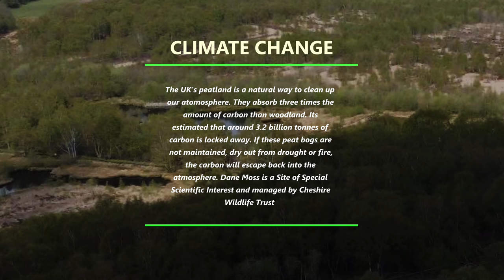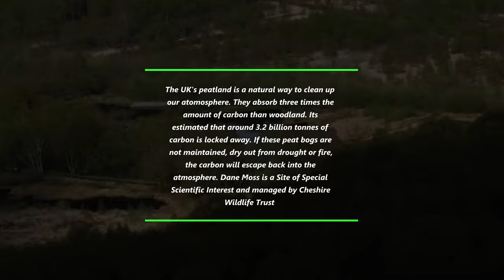Bluebells & Oak trees Macclesfield canal - inspired by nature VLOG 49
Welcome onboard NB isness. A new mooring a new fresh energy and surrounded by incredible scenery and wildlife. I explore and discover the woodland of oak trees and carpets of bluebells that runs along the canal. I explore the peatland, Dane Moss a nature reserve a Peat bog , special site of scientific interest which plays a vital environmental role in absorbing and storing carbon form our atmosphere and managed by Cheshire Wildlife Trust.

The Journey started here... I once lived in the fast lane of life, happily married of 26 years, with two children. That chapter was suddenly shattered by the sudden loss of my wife to cancer, which led me in to depression and homelessness. Waking up in hospital, after attempting to take my own life, with just a suitcase, kayak and bicycle and no money, I've managed to rise up out of the darkness and find happiness and continue my next chapter.
I'm a self taught film maker, and creating these vlogs, it gives me something to do, share my personal experiences as I continue my journey cruising and living life on the canal. Please do consider supporting my channel below... Thank you Dave

DOWNLOAD MUSIC

COMMENTS. please note that comments are filtered and may not appear. Inappropriate or hateful comments will be reported and / or deleted.
Please report inappropriate or hateful comments directly to YouTube.